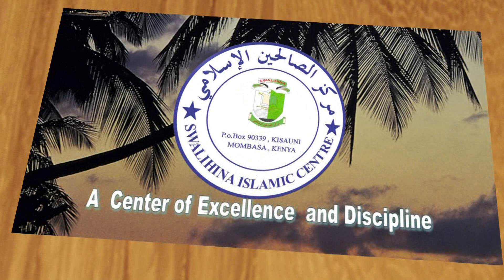DARASA LA TASWAWWUF || KITABU : BIDAYATUL HIDAYA NO ( 54 ) ADABU ZA SWAUMU 1